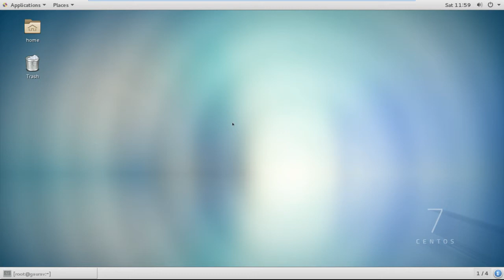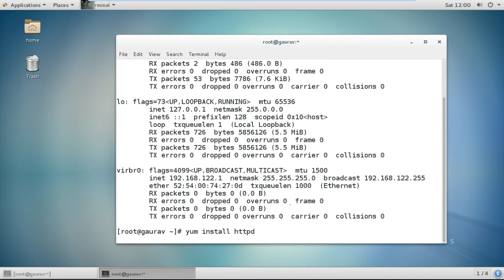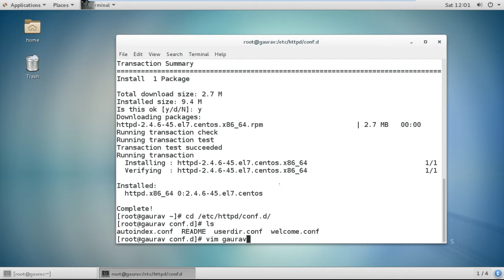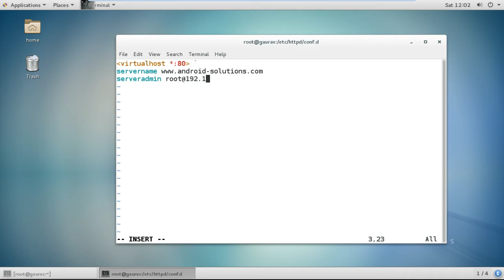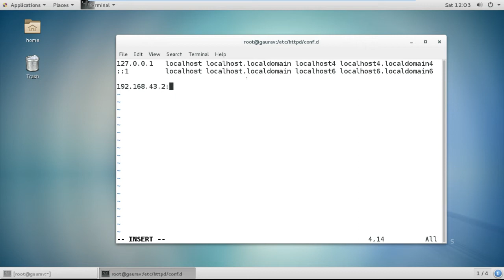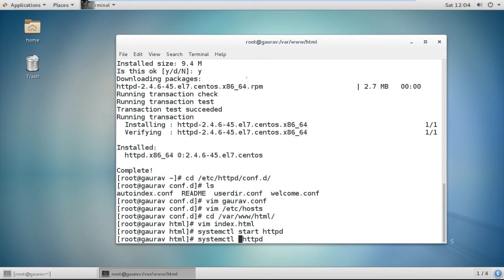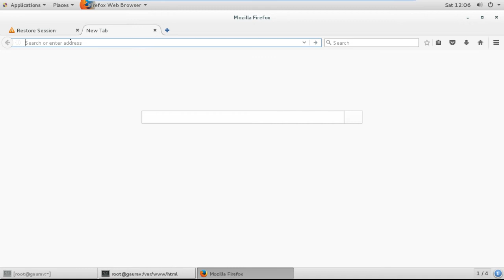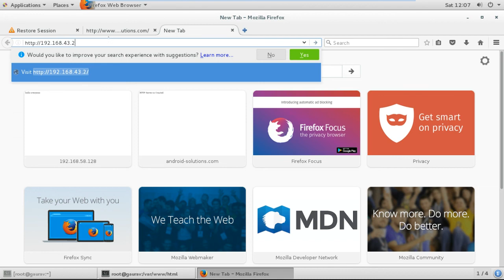How to configure apache, http Server in Cent0S 7, Redhat 7, Fedora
how to configure apache server , http server , web server in centos , redhat , fedora

How to host Multiple Websites on one linux server in CentOS 7 / Redhat 7 / Fedora

How to configure Yum Server Using FTP Server in Redhat 7 / CentOS 7 / Fedora : -

How to configure Yum Server Using Http Server (Apache Server) in Redhat 7 / CentOS 7 / Fedora : -

YUM SERVER Configuration using three methods : -

how to configure apache server in centos step by step
centos web server configuration
configure apache centos 7
centos 7 web server
centos apache config file
how to configure apache server in linux
setup apache centos
how to configure apache server in centos 6 step by step
how to configure apache server in redhat step by step
redhat web server configuration
configure apache redhat 7
redhat 7 web server
redhat apache config file
setup apache redhat
how to configure apache server in redhat 7 step by step